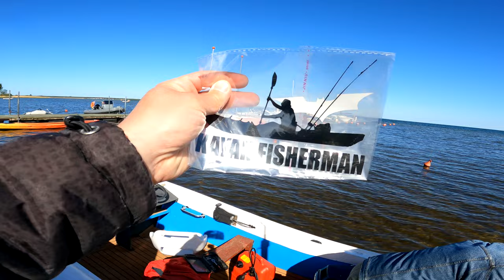BELONA ➤ Z ŁÓDKI na 1 haczyk - TEST 2022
W poprzednim odcinku łowiliśmy belony z łódki na włóczkę (link poniżej). Teraz przyszedł czas na test blachy z pojedynczym haczykiem (a nie kotwiczką)...

SURFCASTING

SPINNING